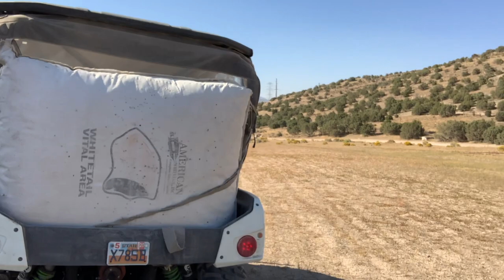Rabbit hunting with the VXR vlog 2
Cottontail season started in Utah so we’re taking the VXR out . Got the family with me my two boys and the wife aka behind the camera. Love the support!

5mm weaved carbon